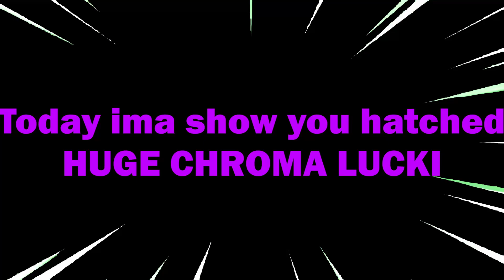I hatched a Huge Chroma Lucki (Roblox Pet Simulator X)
free gamepasses
big games
preston
huge pets
petsimulatorb
psz
psb
psc
roblox glitch
roblox down
hurbert cat
cat hoverboard
huge pony
shy
shybrb
shay
roblox simulator
pet simulator x roblox
pet simulator
free headless
headless horseman
huge balloon cat hatched
huge balloon cat hatched on camera
royalty egg
psx royalty egg
psx where to find royalty egg
pet sim x royalty egg
pet sim x where to find royalty egg
hatching huge scarecrow cat on camera
 huge scarecrow cat
hatching huge scarecrow cat on camera psx
pet sim x update
how to afk lucky blocks psx
how to afk luck blocks in pet simulator x
how to afk lucky blocks in pet sim x
hatching HUGE lucki on camera
gem dupe psx digito,
psx ,
psx new update,
pet sim,
pet sim x new update, trade scam psx,
psz link,
pet sim z link , pet simulator z link
pet sim x Christmas update, pet sim x Christmas update 2022
huge jolly penguin hatched on camera,free huge pets
huge titanic cat
huge titanic cat hatched on camera
free huge pet
pet sim x christmas
huge mrs. claws